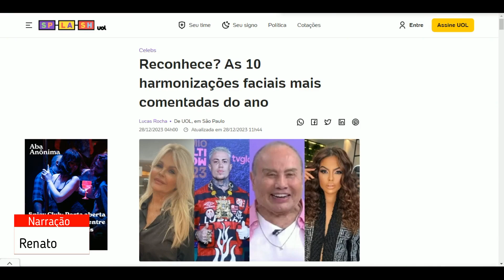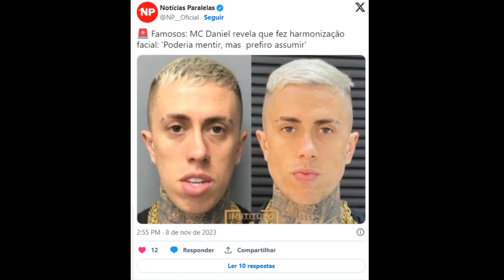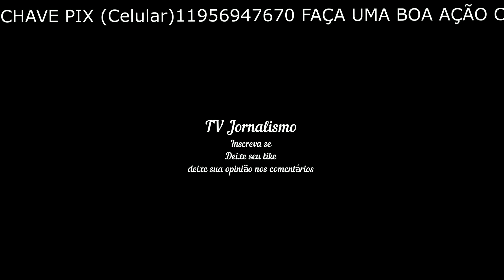Reconhece? As 10 harmonizações faciais mais comentadas do ano 2023